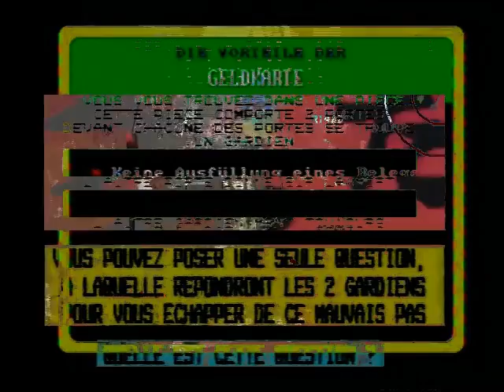Strength will never be costly